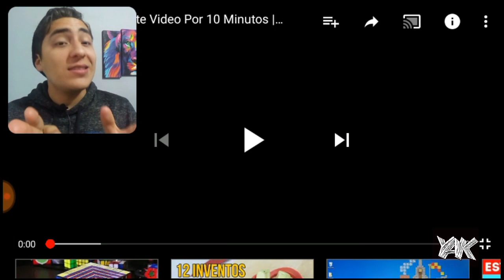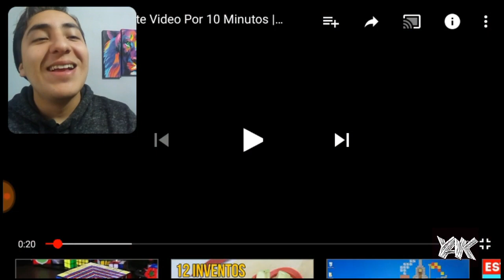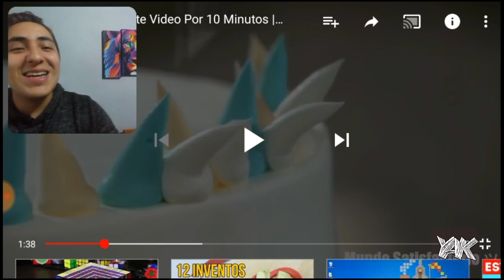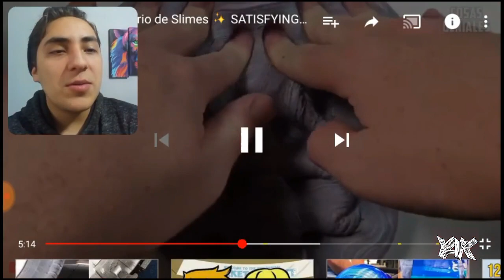😱EL mejor VIDEO SATISFACTORIO "DEL MUNDO"\🔥MEXICANO REACCIONANDO A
MEXICANO REACCIONANDO A LOS MEJORES VIDEOS SATISFACTORIOS DEL MUNDO Y AL FINAL CREAREMOS NUESTRO PROPIO VIDEO SATISFACTORIO Y DIVERTIDO DE EL MUNDO

COMPARTE! para que mas personas se diviertan no seas envidioso que verguenza jajaaja

NOS VEMOS DESPUES CON UN VIDEITO DIVERTIDO GRACIAS AMIG@S